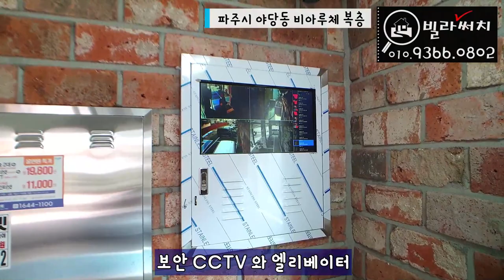[파주신축빌라] 야당동 대형테라스와 유럽풍 인테리어를 갖춘 복층빌라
✔️위치: 파주시 야당동
✔️빌라명: 비아루체
✔️실평수: 50평 복층빌라
✔️실입주금: 최저입주금 및 최대융자가능(유선안내)

365일 연중무휴(친절상담)